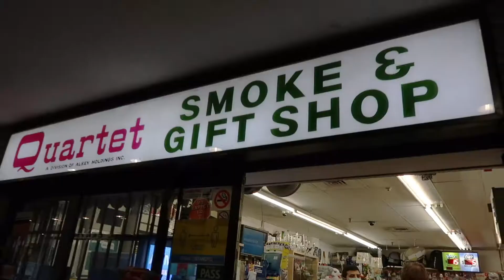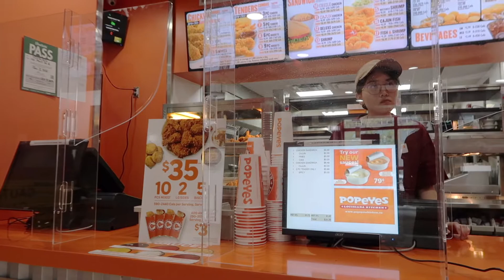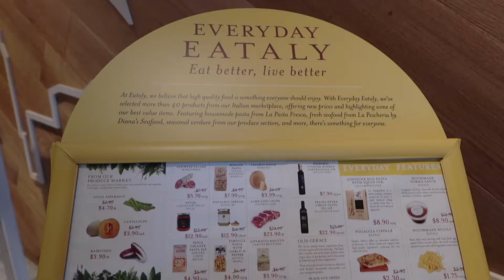TORONTO REOPENING PHASE ONE | Downtown Toronto stores and restaurant start reopening | Fansi Lantana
Hey guys! Back again with Me and Misha!
It has been a while since we indulge ourselves to go and dine out so we went to downtown Toronto. Since Doug Ford announced that Ontario has reopened its first phase, we were not scared anymore to go outside!

We went to Sugar Beach in downtown Toronto and later then went to Yonge street to get Xing fu Tang's Brown sugar milk tea and Eataly Restaurant.

Tools for videos
Camera : Canon G7X Mark II
Editor: iMovie